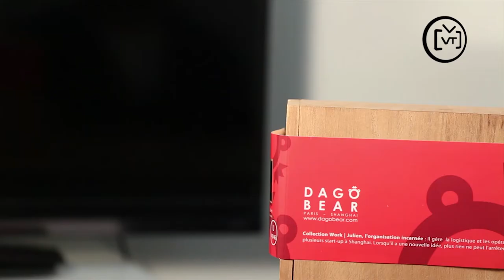MIS: Introduction to Lean Startup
Have you heard about Lean Startup ?

For Made In Shanghai.TV, Alexis Huille from Dagobear talked to us about how to make your business simple and efficient.